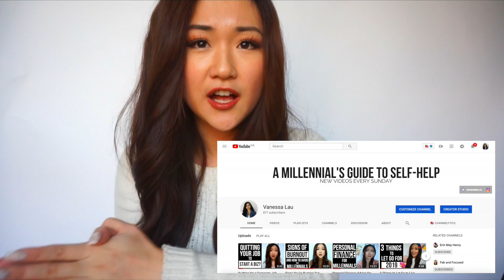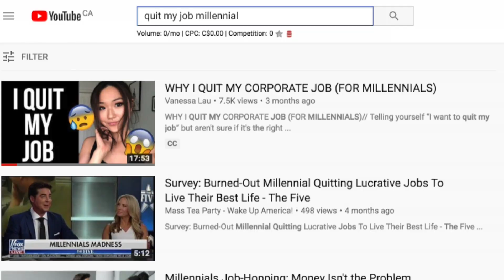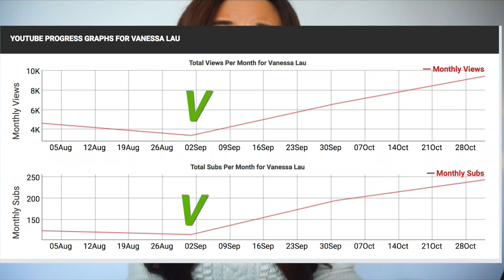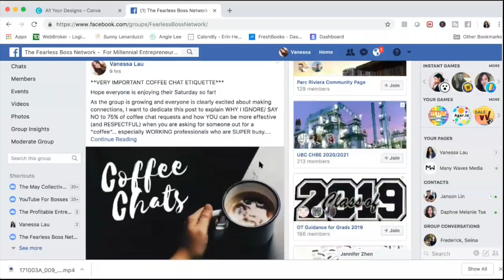How To Start a Youtube Channel in 2019 and Gain 1000 Subscribers FAST!